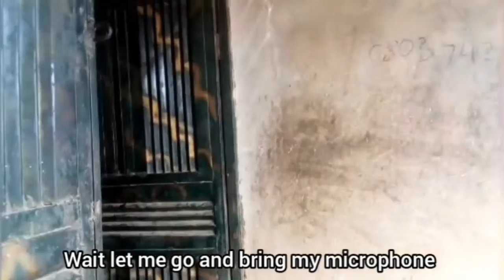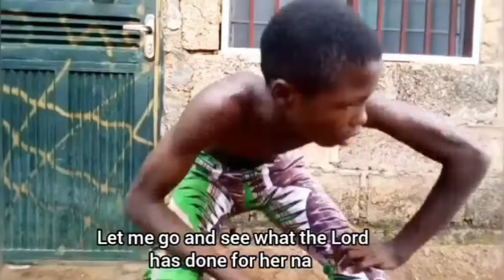Music competition [giswim FUNNY comedy episode 11]😁😁😁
Giswim FUNNY comedy
The best comedy video
The most funniest video in NIGERIA
giswim FUNNY comedy is a very funny video that make people laugh hard 😁😁😁😁😁 this is the comedy you supposed to be watching when you are not happy